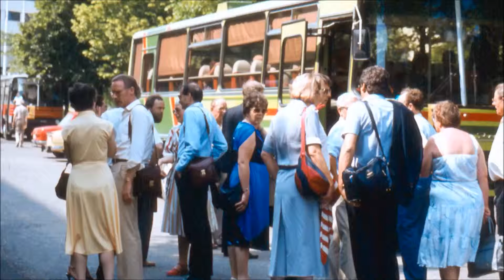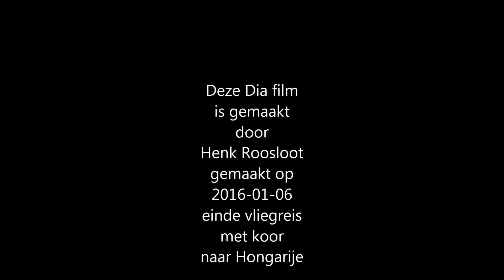Koninklijk Schiedams Mannenkoor Orpheus Reis Hongarije 1985 oude dia Film